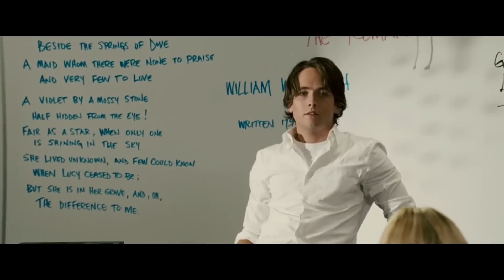Man Gains Invisibility Powers, Starts CLAPPING | RECAP